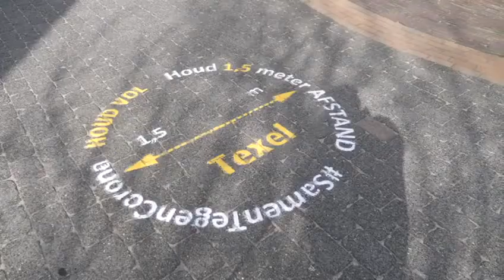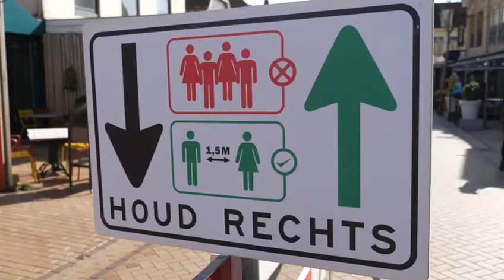Texel Paasdrukte 2021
Texel Paasdrukte 2022